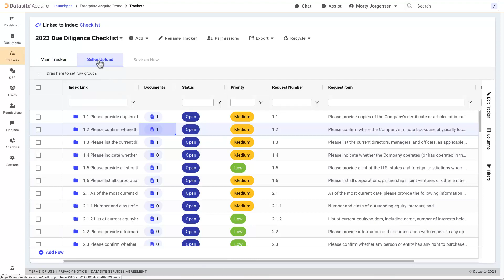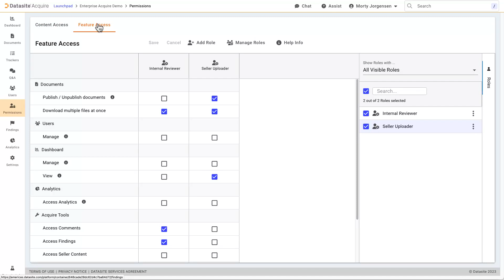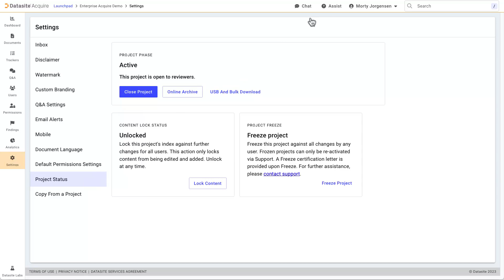Getting Started with Datasite Acquire - First Data Room Built for Acquisitions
Datasite Acquire™ revolutionizes the market as the premier data room solution for acquisitions. This due diligence software empowers you, the buyer, to take command of buy-side transactions. Navigate the due diligence process with solutions specifically designed for the buy-side — including our advanced trackers, intuitive dashboard, and comprehensive findings tools. Establish your personalized deal space, welcome sellers, and experience a remarkable reduction in deal times by an average of 30%.

Embrace the autonomy Datasite Acquire™ offers in managing your deals. Sidestep the common delays and mistakes often encountered with less experienced sellers. This user-friendly acquisition software enables seamless, secure collaboration. Streamline tedious tasks, oversee all workflows effortlessly, and receive prompt responses to your queries.

With Datasite Acquire™'s data room solutions, you're equipped to orchestrate every acquisition efficiently, closing deals swiftly and moving on to your next venture with ease.

For additional information, questions, or concerns, get in touch with our main office:

XPGH+6G Minneapolis, MN, USA